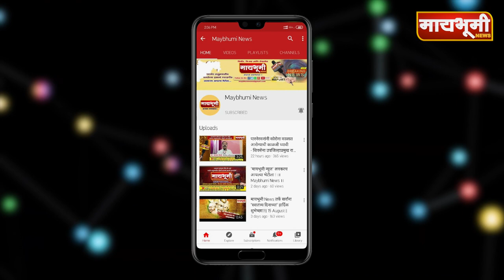आमदार निलेश लंके यांनी राज्यापुढे एक नवा आदर्श उभा केला - ना.जयंत पाटील